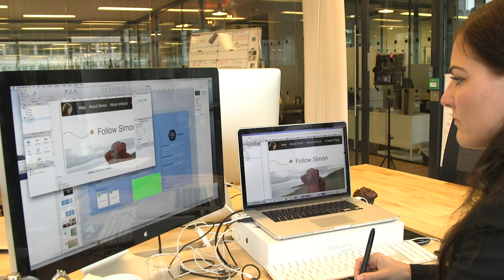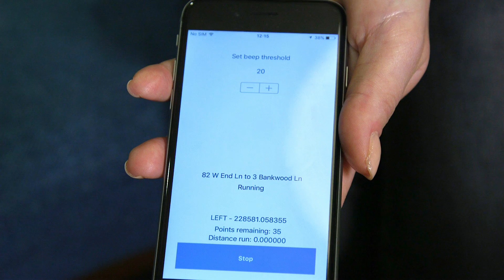The blind ultramarathon runner - BBC Click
Simon Wheatcroft has been blind since the age of 17 but has refused to let his lack of sight prevent him taking part in his great passion for running.

He has run marathons around the world and even attempted a 150 mile ultra-marathon across the desert in Namibia.

The desert run was to prove a particular challenge and a smartphone app was developed for Simon by IBM Blumix Garage to help keep him on course.

The app was a key component allowing Simon to compete alone. He managed almost 100 miles into the race before having to pull out because of the terrain and extreme heat.

BBC Click's Spencer Kelly spoke to Simon about his experiences of running without sight.

Many diseases leave biomarkers in the blood, but detecting them can be an involved and slow process.

The markers may be present in small quantities and blood has to be collected and then delivered to a laboratory for analysis - a process which can take hours or days.

But now a technique which makes uses of a smartphone could change this by providing results in minutes.

BBC Click's Spencer Kelly finds out more and speaks to Dr Nuno Reis, Lecturer in Chemical Engineering from Loughborough University.